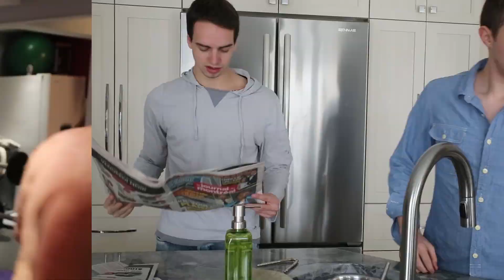BROMANCE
Crédit Audio :
Josh Woodward - Border Blaster
The Loco Project - I want to love you
AlpakaWhacker - Adventures end